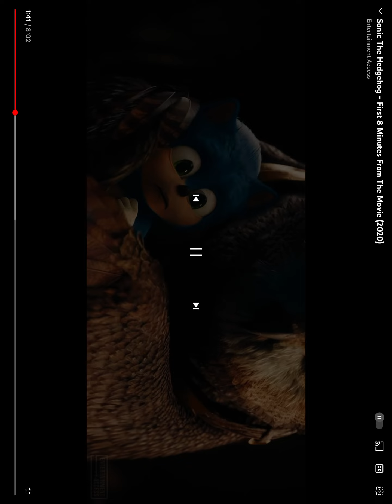September 9, 2022